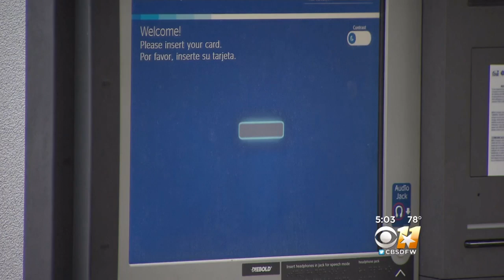Family Held At Gunpoint During Home Invasion In Fort Worth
Police say two men broke into a home on Riverbend Drive through an unlocked back door.